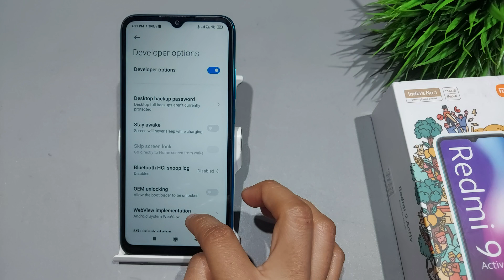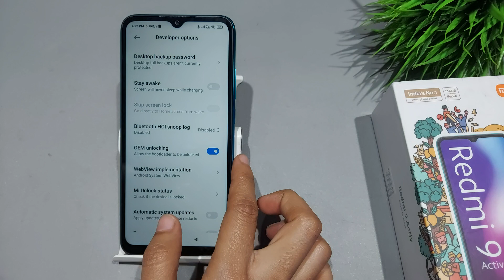How to turn on oem unlocking in redmi 9 activ | Redmi 9 activ me oem unlocking on kaise kare